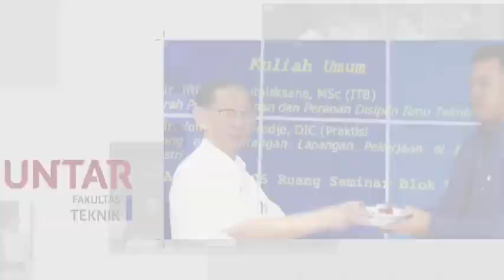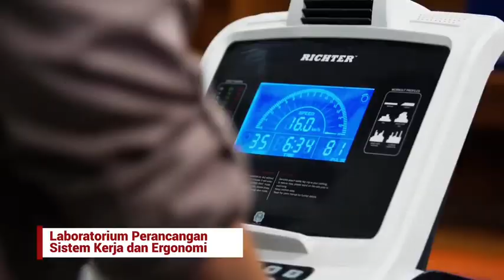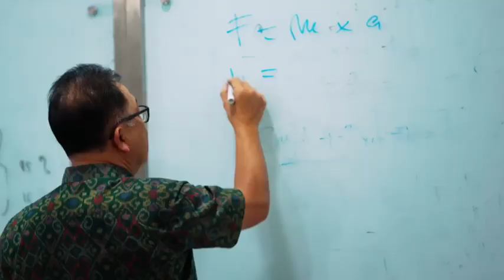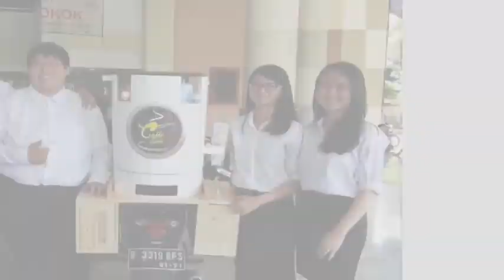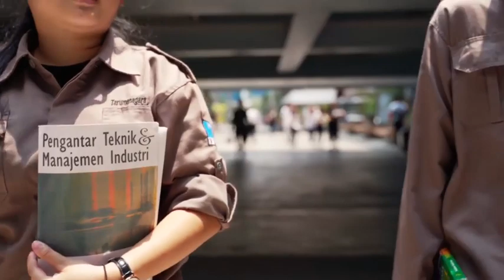Official Video Profil Program Studi Sarjana Teknik Industri Universitas Tarumanagara, Jakarta.